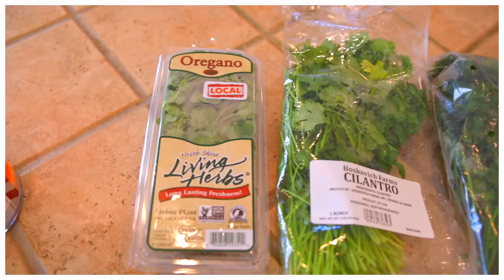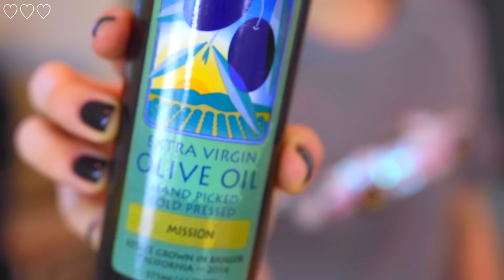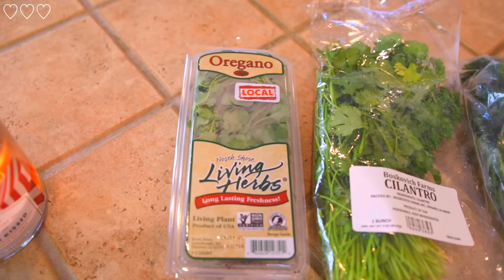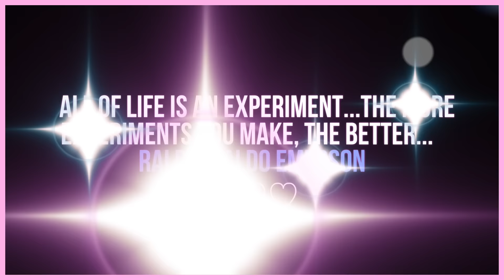Chimichurri Gorgonzola Fries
TODAY WE'RE MAKING DELICIOUS FOOD! Chimichurri Gorgonzola Fries! Tweet or Instagram me a pic using nikkisnibbles if you make anything I show! HAPPY COOKING!;)

INSTAGRAM ♥ TWITTER ♥  FACEBOOK ♥ PINTEREST ♥ SNAPCHAT ♥ NikkiPhillippi

Today on NikkisNibbles I showed you guys how to make some of my favorite yummy fries!!! I saw this recipe on Pinterest (I get lots of recipes from Pinterest) and I am so excited to show you guys this amazing healthy lunch or healthy dinner recipe. I love making food videos because not only does it inspire me to eat healthy, but it is a great way to have healthy recipes on hand! This recipe is vegetarian and SO yummy! Let me know if you have requests for more healthy and easy recipes.

French fries are some of my favorite food, so when I can make a healthy version, I totally want to document it for you! I am really in to health, and healthy recipes that are mostly vegetarian, vegan, or just plain tasty!!